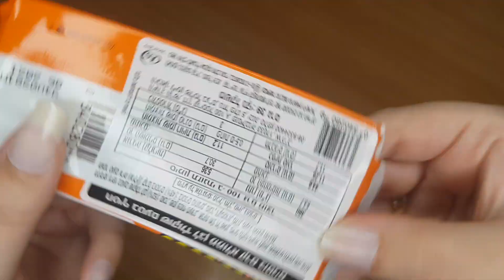ריסס שוקולד לבן חמאת בוטנים 🌟 REESES